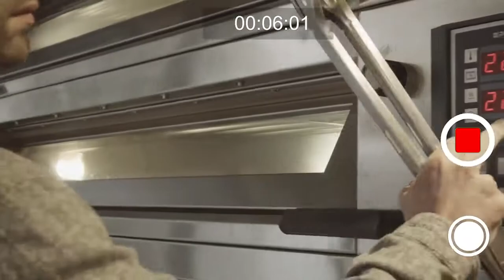ครัวซองที่อร่อยที่สุดในลอนดอน อยู่ที่นี่! The Best Croissant in London is here! : Aroi London EP.10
ร้านครัวซองโปรดเชฟเพนนี คือที่นี่ค่ะ ร้าน POPHAMS ซึ่งวันนี้เชฟเพนนีได้ลอง Plain Croissant , อัลมอนด์ครัวซอง , Pain au Chocolat และ Maple Bacon ซึ่งอร่อยทุกอย่างเลย ไฮไลท์ก็คือครัวซองที่คุณภาพเยี่ยม อร่อยที่สุดในลอนดอน ติดตามได้เลยค่ะ : Aroi London EP.10